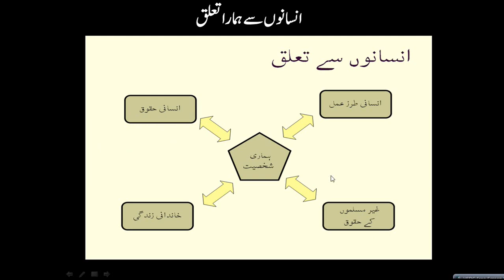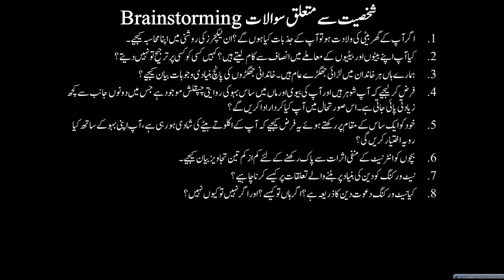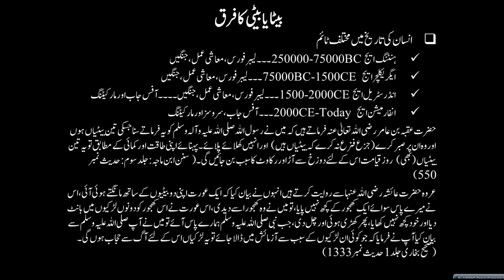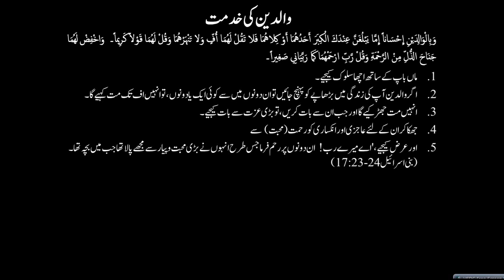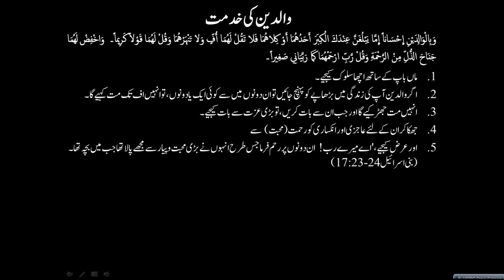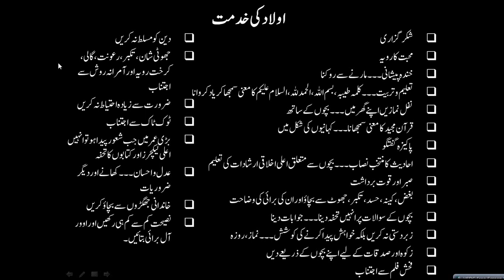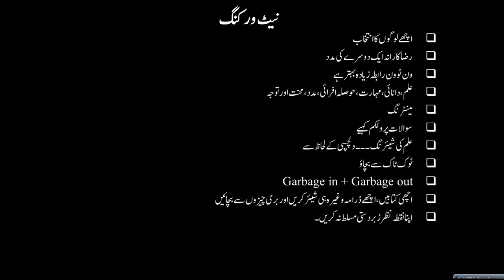Islamic Studies Program PD-029-Behaviour with Family